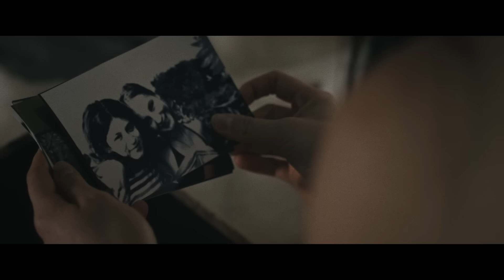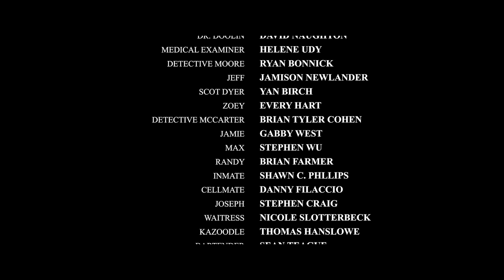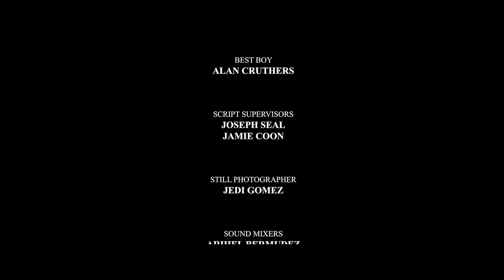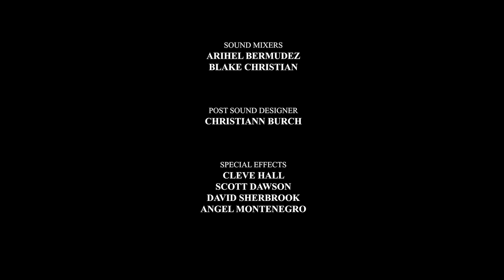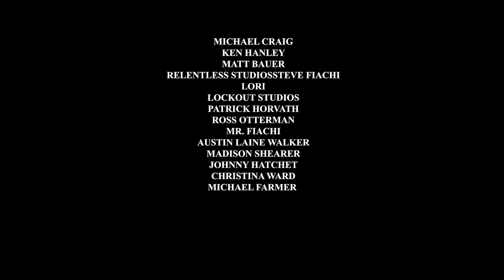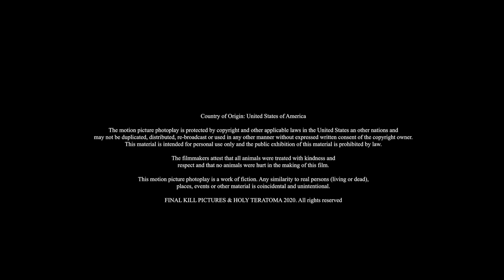WAKING NIGHTMARE | Psychological Horror Thriller | Free Full Movie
Jordan suffered manic episodes after the loss of her friend. Her mother has a family doctor prescribe her Ambien to help with her sleepwalking. As time goes on, Jordan has issues remembering what happened.

Directed by: Stephen Craig, Brian Farmer
Starring: Shelly Regner, Diane Franklin, David Naughton, Helene Udy , Ryan Bonnick, Jamison Newlander, Yan Birch, Every Hart, Brian Tyler Cohen, Gabby West, Stephen Wu
💀SUPPORT US!